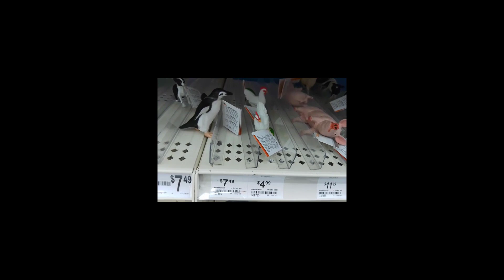Store MICHAELS have small animals for sale Jan 2023By Huda Library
huda library